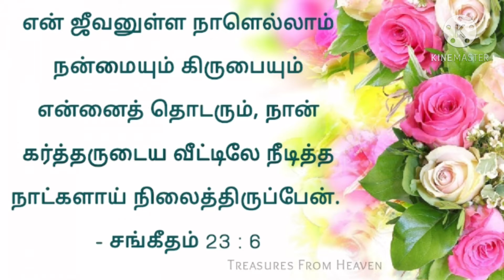God's verse today | Bible verse today | Today Bible verse in tamil | daily verse